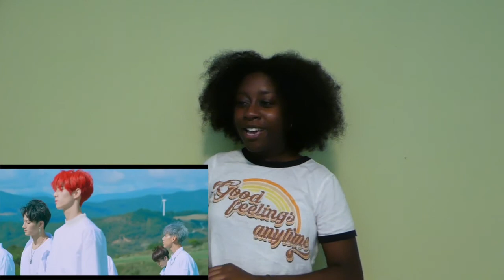GOT7 - You Are MV Reaction (JACKSON IS FINEEEE)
Got7 is for sure in my top 10 favorite groups. They are really amazing artists. And for one person, I think I was naming the wrong person lol, don't hate me!!!